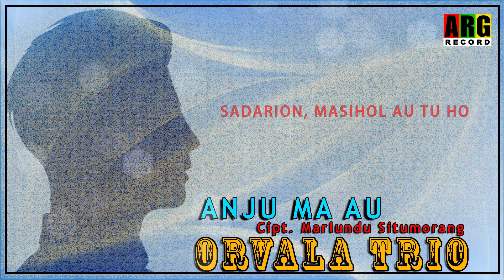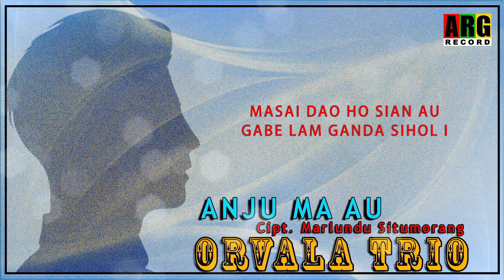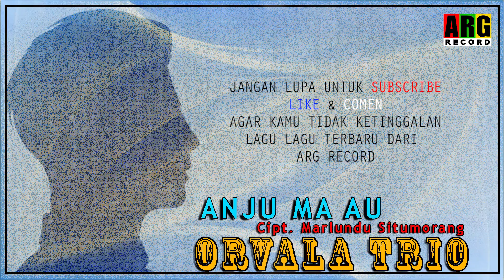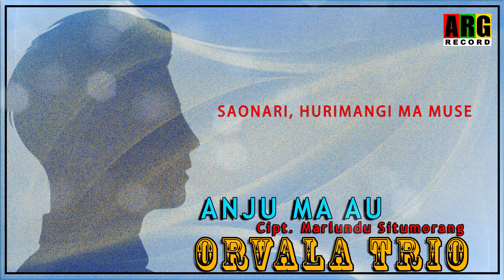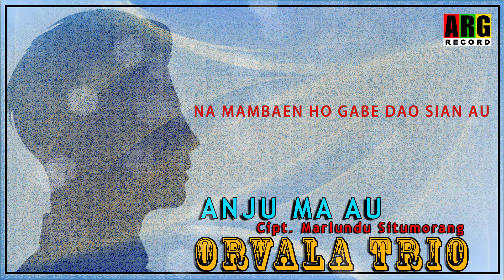ANJU MA AU || ORVALA TRIO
ANJU MA AU
Cipt. Marlundu Situmorang
ORVALA TRIO

Dapatkan VCD original nya di toko  kesayangan anda.
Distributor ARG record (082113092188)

.TONTON JUGA ARNANDO SITUMORANG.

.KUMPULAN LAGU ARVINDO SIMATUPANG.

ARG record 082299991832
Horas..horas...horas...!!!